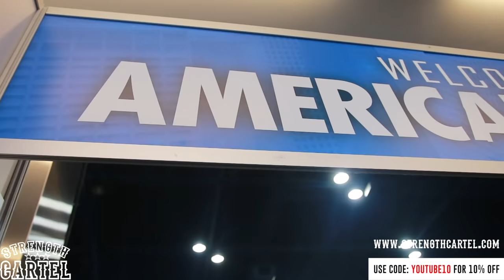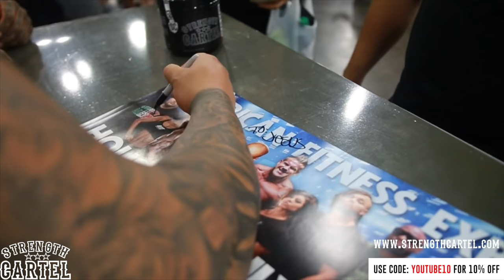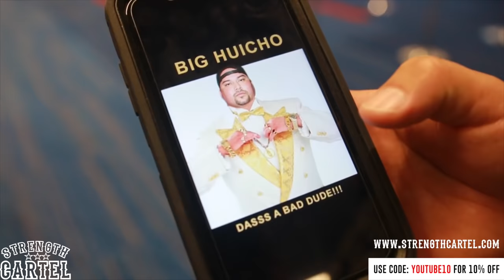BIGGEST TURNOUT IN EXPO HISTORY | SC GETS MAD LOVE IN HOUSTON TEXAS